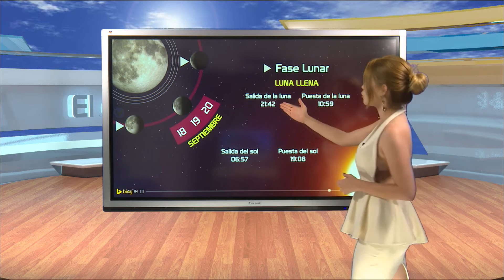CAPSULA LAURA MANANA 20 SEPTIEMBRE SIN